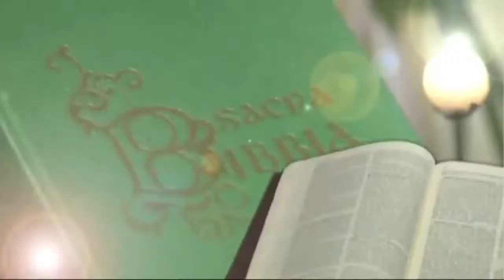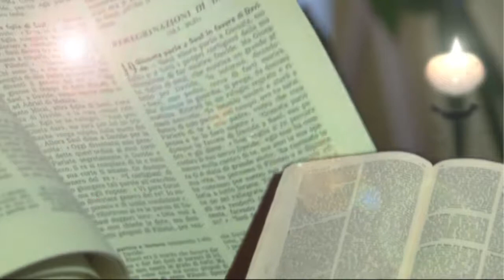O Evangelho segundo Mateus Parte 6 - Don Claudio Doglio